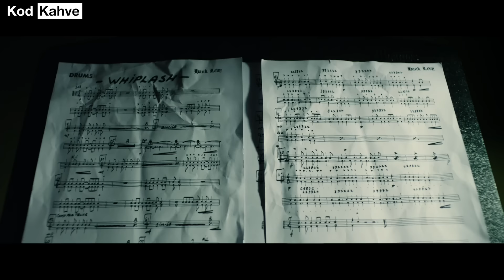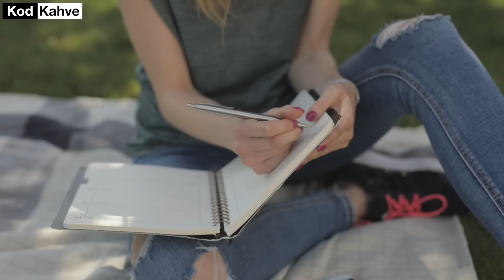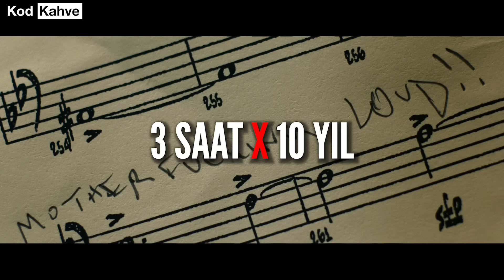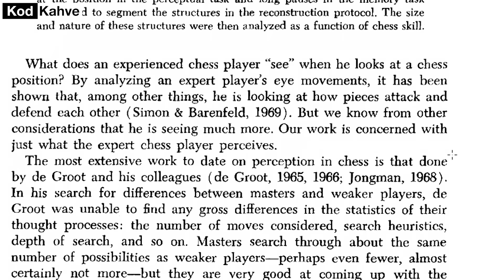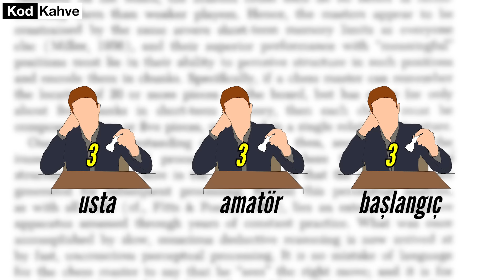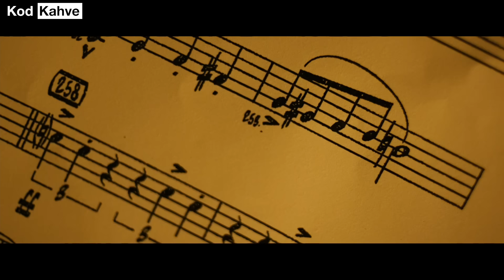Mükemmel Olmaya Duyulan Arzu | Whiplash Felsefesi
Dinlemekte olduğunuz bu müzik oldukça keyifli ve mod yükseltici bir tını içeriyor değil mi? “WHİPLASH” isimli bu parça 1973’te Hank Levy tarafından bestelenmiş.Ve neredeyse tüm caz müziklerde olduğu gibi mutluluk verici ve insanı gevşetici tonları içerisinde barındırıyor.Bugün konuşacağımız Whiplash filmi ise bu dinletinin kafa dağıtıcı ve konfor aşılayıcı havasının aksine stres yükseltici ve gerginlik arttırıcı bir ambiyansla bizi karşılıyor.Bu ambiyans filmin kimi kısımlarında oldukça yoğunlaşıyor ve bizi hiç olmadığımız kadar gergin bir psikolojinin içerisine sürüklüyor.Bir caz bestesinden ismini alan film , izleyiciye hiç de caz dinleme havası vermiyor.Çünkü bu film mükemmel olma arzusu ve bu arzunun bedeli üzerine çok sert bir hikaye anlatıyor.
Hikayemizin ana karakteri Andrew Neiman, kendisi New York'ta bulunan ünlü Shaffer Konservatuvarı'nda birinci sınıf öğrencisi. Andrew küçük yaşlarından itibaren çaldığı bateriye yıllar geçtikçe daha büyük tutkuyla bağlanmış , bu tutkusunu da obsesif çalışma methotlarıyla beslemeye devam etmiş bir karakter.